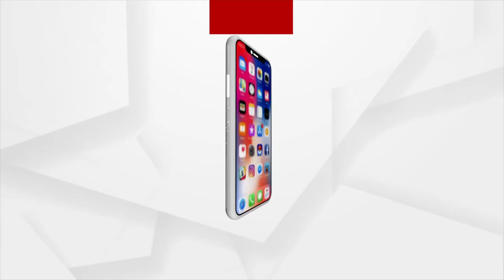Argus Representative Dances with Tribal Women In Their Local Dance